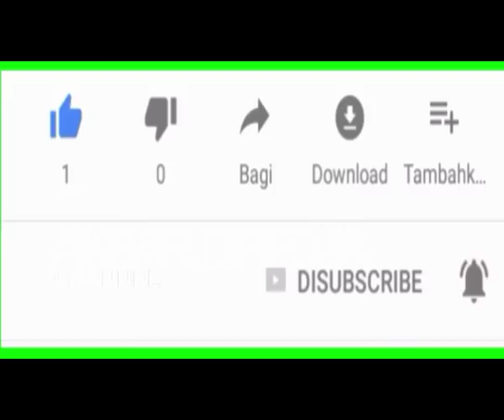KENTAL NYA KOPI HITAM & BLUESROCK by Akbar Diredja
Tks Sobat udah menyempatkan hadir di channel ku.
Support temen2 sangat berarti buat sy untuk terus berkreasi
menjamah kembali gitar yg lama ditinggalkan
dunia persilatan para musisi
adalah latar belakangku sebelum terjun ke dunia kopi
Tks ya supportnya

Follow IG ku juga ya Sob
akbar _ baronk